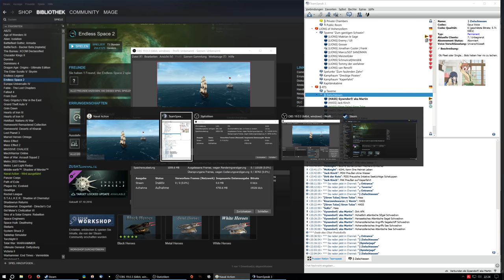Prussia hostility farming for shallow water port Naval Action Patch 12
Hostility mission for the new nation of Prussia in the Carribean. RTS switchted nation and created the new clan Hohenzollern Atlantische Seefahrer Schwadron, this is shortly after creating the clan, we was farming hostility for a shallow water port battle.